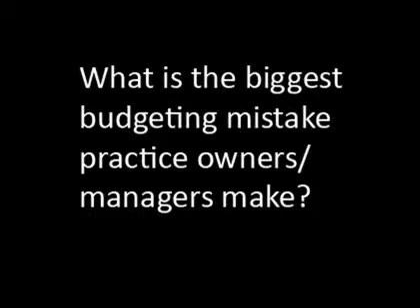Make a budget and stick to it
glassman